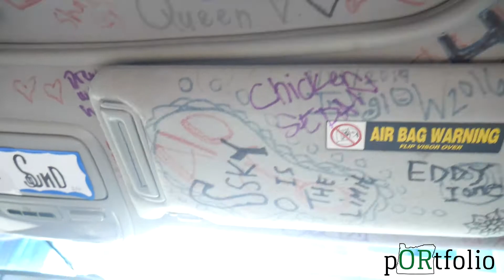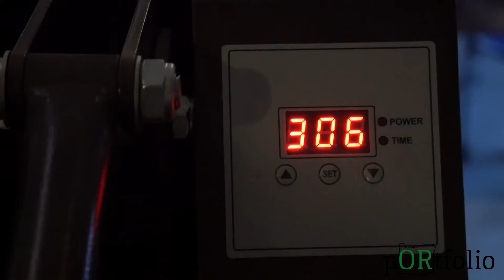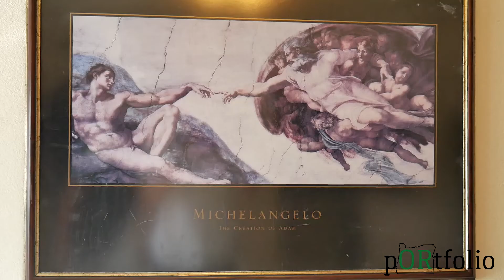pORtfolio - Donovan Neal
"Remember that the most important thing in life is finding the things that make you happiest, and finding people that you really love, and having a environment that makes you happy." - Donnessy

Directed by Julian Sho Watanabe-Neis

Find Donnessy on:
Art Insta @ donnessy.art